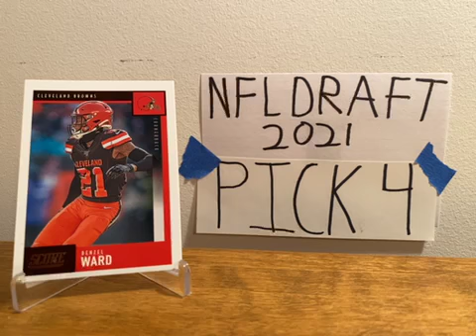Kyle Pitts taken 4th by the Atlanta falcons: my thoughts, reaction, and breakdown